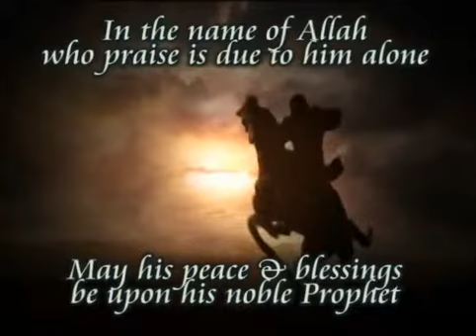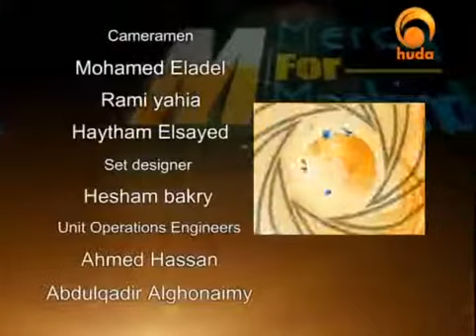PBS talking about the life of Prophet Muhammad peace be upon him Episode 23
PBS preacher Assem al-Hakim offers a range of great episodes from the life of the Prophet - peace be upon him - and upbringing, moral and ethical qualities, and his miracles, and his death, and seal the series by mentioning his rights - to his nation.